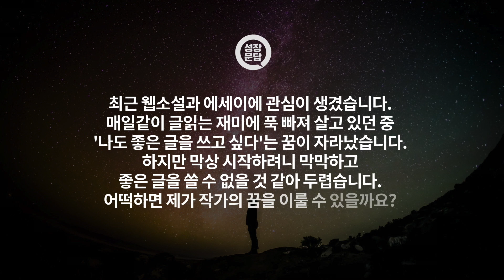진정성 있는 글을 쓰기 위해 필요한 것ㅣ강원국 성장문답ㅣ웹소설 에세이 작가 연설문 글쓰기 대통령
"최근 웹소설과 에세이에 관심이 생겼습니다. 매일같이 글읽는 재미에 푹 빠져 살고 있던 중 '나도 좋은 글을 쓰고 싶다'는 꿈이 자라났습니다. 하지만 막상 시작하려니 막막하고 좋은 글을 쓸 수 없을 것 같아 두렵습니다. 어떡하면 제가 작가의 꿈을 이룰 수 있을까요?"

대통령의 연설비서관, '대통령의 글쓰기' 저자 강원국 작가에게 물었습니다.

✻ 성장문답 시즌2, 매주 목요일 밤 당신에게 찾아갑니다.
✻ 여러분의 질문을 의뢰해주세요!